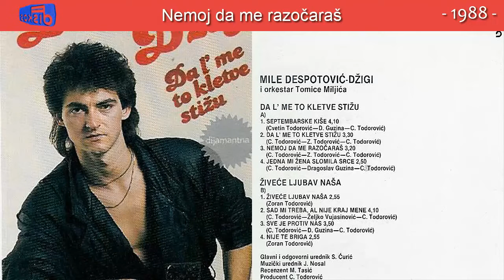Mile Despotovic Dzigi - Nemoj da me razocaras - (Audio 1988)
Muzika: Cvetin Todorovic
Tekst: Zoran Todorovic
Aranz: Cvetin Todorovic